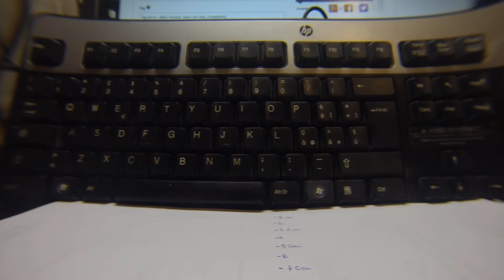gopro 1080-48 wide with additional lens +10 minimum distance focused